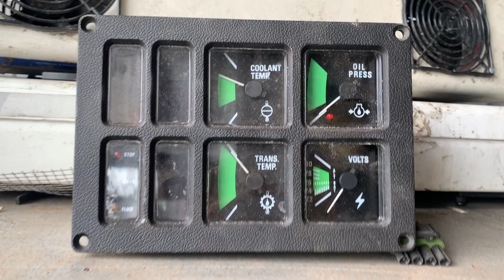Đồng hồ xịn